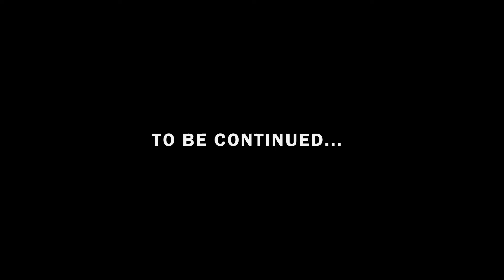FOURMAN (Action thriller short film by De Mainz RangerZ)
In pursuit for a better life, Uche makes his way to Lagos, but gets caught up in a twist of fate which puts his life in danger, will he survive?

A film by De Mainz RangerZ/ De Mainz stunt team
Directed by Ezeh Casmir AB

CREW
Director -Ezeh Casmir AB
Screenplay - Mukaila Opeyemi
Cinematography - Ajiboye Daniel
Fight/stunt choreographer - Ezeh Casmir AB
Producer - Gabriel Johnson
Editor - Ezeh Casmir AB
Assistant - Mukaila Opeyemi
Executive producer - De Mainz RangerZ/ De Mainz Stunt team